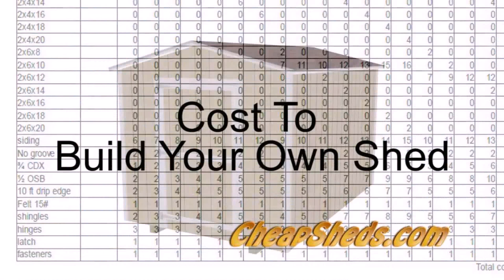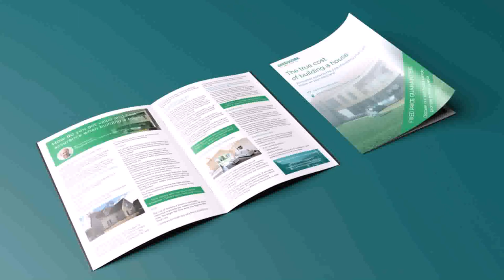Build Your Own House Uk Cost (see description)